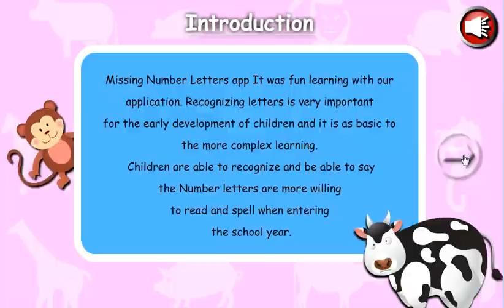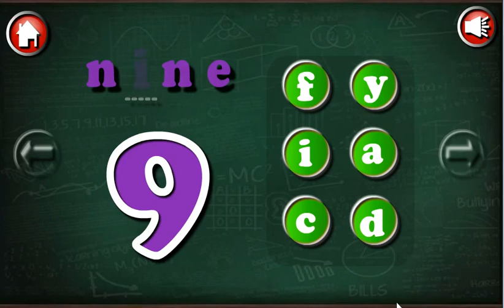Kids Learn Missing Number Letters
Missing Number Letter a complete educational app for kids to learn Numbers.